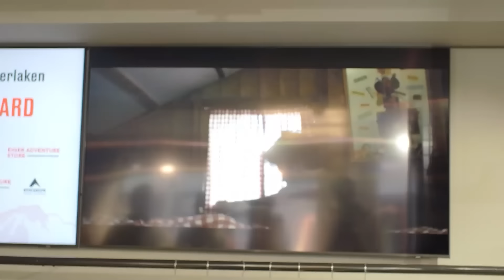Grand Opening Ceremony of EIGER Adventure Store Interlaken, Switzerland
Pada 15 Maret 2023 lalu, EIGER Adventure Store Interlaken, Swiss telah resmi dibuka. Menjadi momen yang membahagiakan sekaligus membanggakan buat kami atas pembukaan toko pertama EIGER di Eropa yang notabene berdekatan dengan Gunung Eiger yang menjadi inspirasi dari brand EIGER sendiri.

Di acara pembukaan ini, telah hadir Bapak Ronny Lukito selaku founder EIGER; Bapak Christian H Sarsono selaku CEO EIGER; Philippe Ritschard selaku Wali Kota Interlaken; Hermawan Kartajaya selaku CEO & Founder Markplus; serta menghadirkan bintang tamu kejutan, Vincent dan Desta. Keramaian acara juga diisi dengan Tari Lengger khas Banyumas yang dihadirkan oleh KBRI Swiss, serta penampilan alat musik tradisional Swiss, yaitu alphorn.

Terima kasih atas dukungan dan doa yang telah diberikan, Eigerian. Kami berharap semangat ini bisa menginspirasi produk lokal tanah air lainnya untuk bisa melebarkan sayapnya di ranah global.